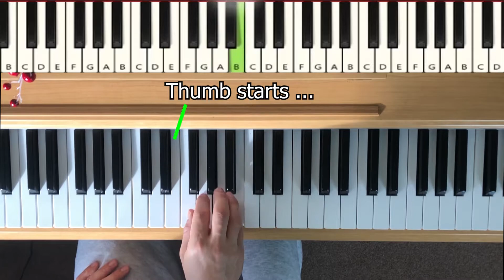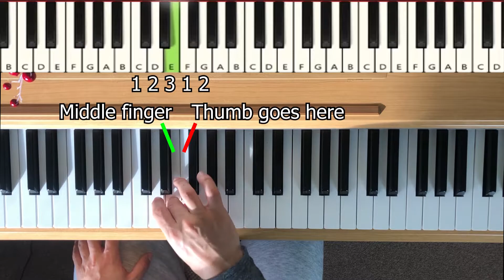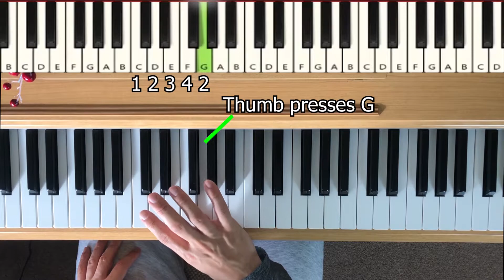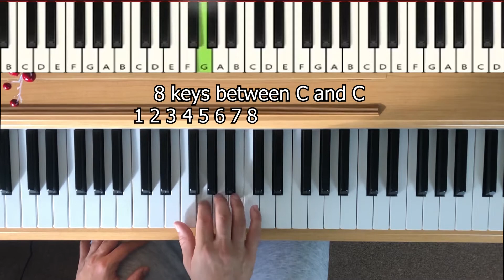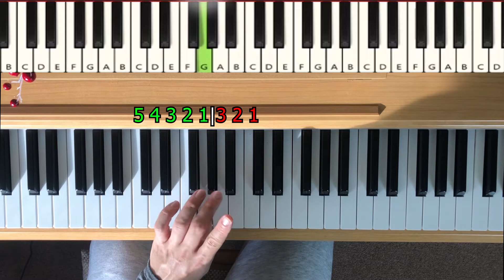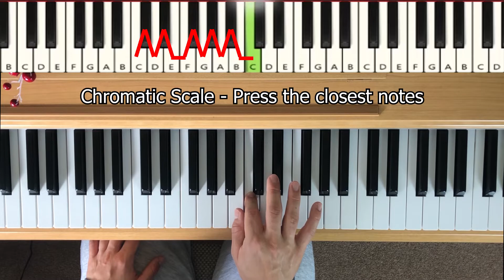5 Piano Exercises To Get Piano Fingers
In this piano tutorial I will be showing 5 piano exercises you need to know so that you can learn how to play the piano or keyboard with confidence.

Make sure you practice these piano exercises to build dexterity, memory and speed.

Links for equipment:

USB-A to USB-B cable

Casio Electric Piano (the brand I use)

Axus Digital Keyboard (affordable choice)

Leave a thoughtful comment on what you thought about this video as your feedback is appreciated. Feel free to post any suggestions for future content too.